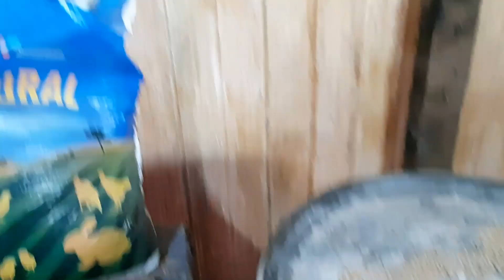Manhã no sitio cuidando da criação de galinhas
Oi gente!!

🎁 *CAIXA POSTAL*
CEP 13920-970